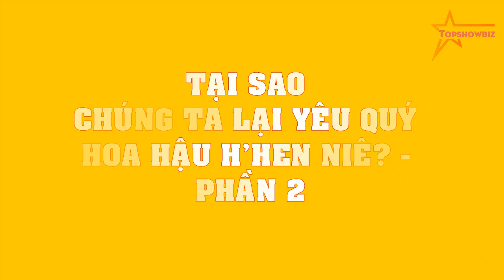TẠI SAO chúng ta lại yêu quý Hoa hậu H'Hen Niê (Hoa hậu Quốc Dân) - Phần 2